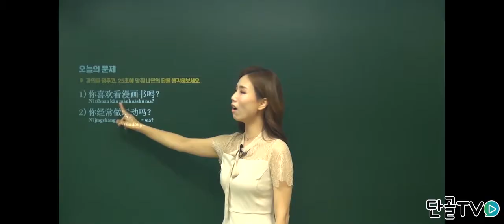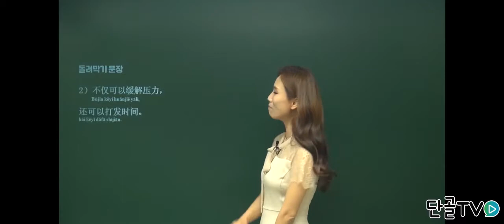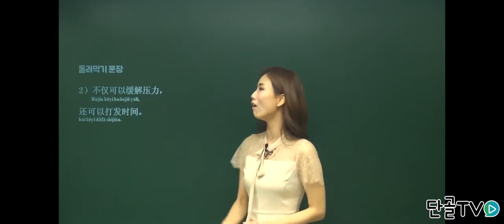[리얼송선생] 중국어 시험 TSC 핵심 강의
중국어 시험 TSC
핵심 강의를 들어보자.

중국어,중국어인강,HSK,TSC,TSC인강,중국어강의,HSK인강,리얼송선생,중국어자격증,단골tv